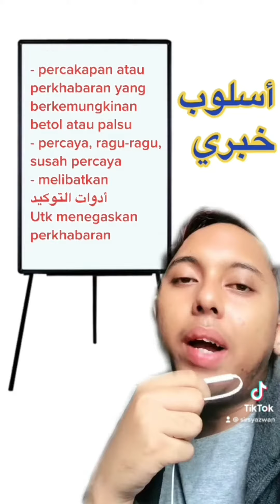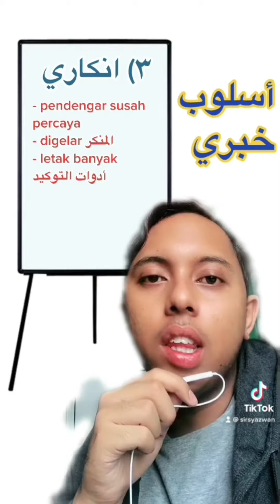Asas Uslub Insyai & Khabari | SPM, STAM | أسلوب إنشائي وخبري | Sir Syazwan